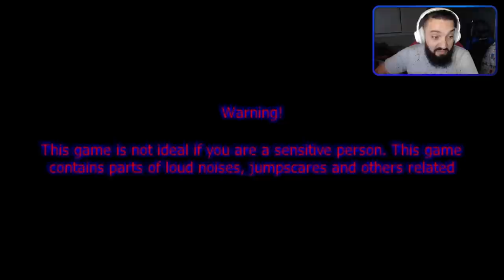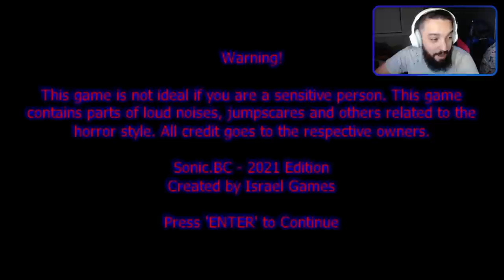ESSE JOGO EXPLODIU MINHA CABEÇA 😱 | Sonic.BC (2021 Edition)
[ MEU SETUP]

2 Memórias Corsair Vengeance LPX, 8GB, 2400MHz, DDR4, CL16

[ CRÉDITOS ]